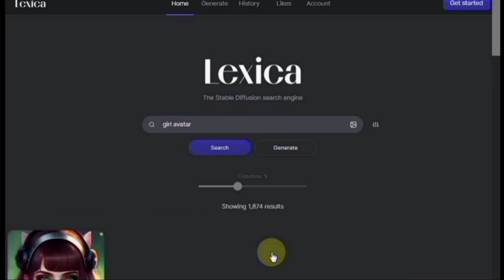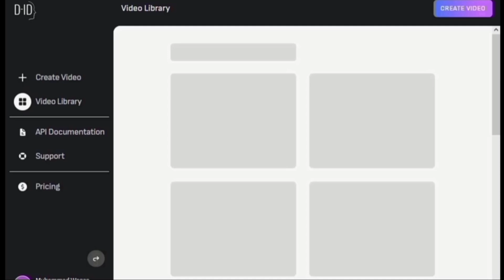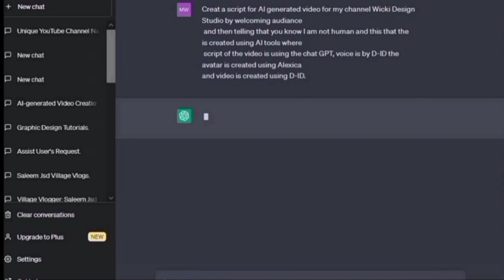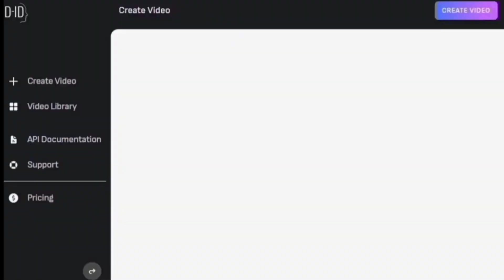How to Create AI Talking Avatar for FREE | Make your Own AI Avatar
In this video, learn how to create your own AI avatar with for free . Our AI avatar was created using D-ID, Chat GPT, ElevenLabels, and Alexica, and you'll see how you can use these tools to bring your own avatar to life. Get ready to explore the exciting world of AI and see what you can create!

In this step-by-step tutorial, I'll show you how to create great voiceovers and avatars in less than 2 minutes using Eleven Labs and D-ID.com.

Chapters:-
0:00  Demo

0:38  Alexica for Downloading Avatar

1:05  D-ID for Making Video

1:50  Chat GPT for writing Script

3:35  Final Result